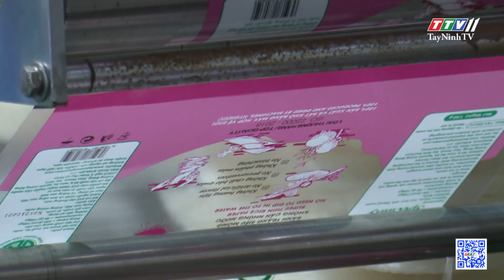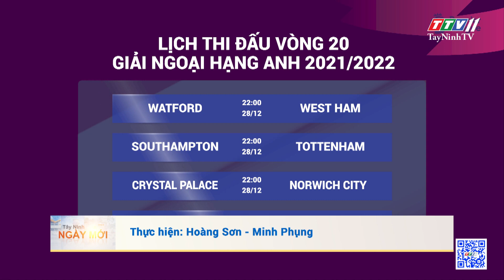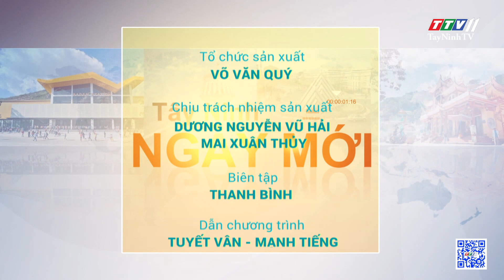TÂY NINH NGÀY MỚI 28/12/2021 | Tin tức hôm nay | TayNinhTV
NỘI DUNG
-Rà soát, bãi bỏ nhiều dự án quy hoạch không hiệu quả
-Lo lắng đầu ra, nhiều nhà vườn giảm diện tích trồng vụ hoa Tết
-Một doanh nhân Tây Ninh vào “Top 10 doanh nhân trẻ khởi nghiệp xuất sắc năm 2021”